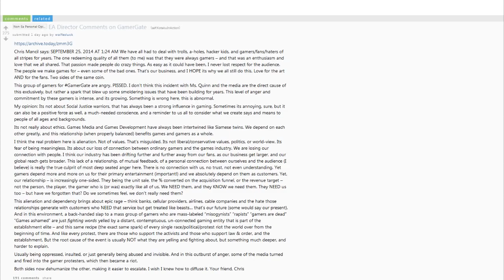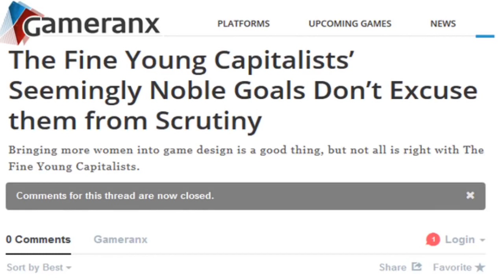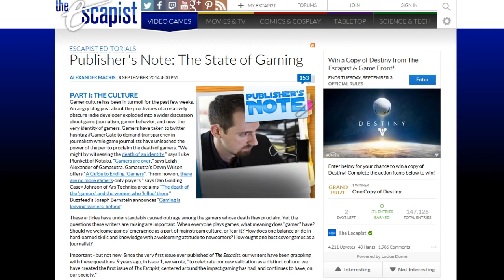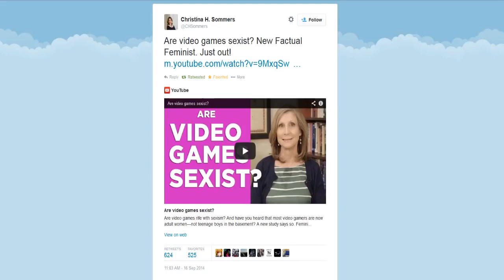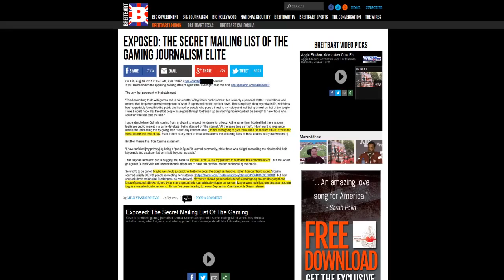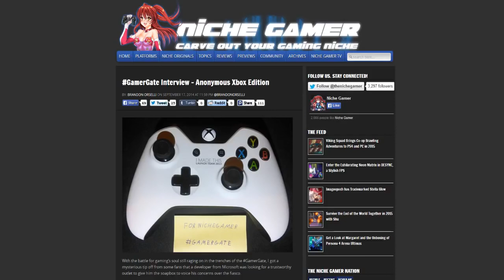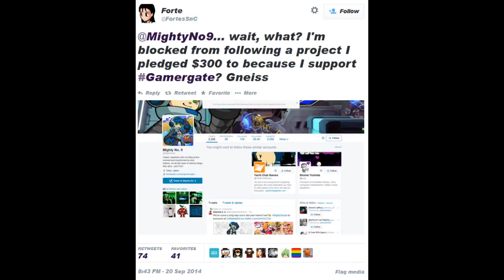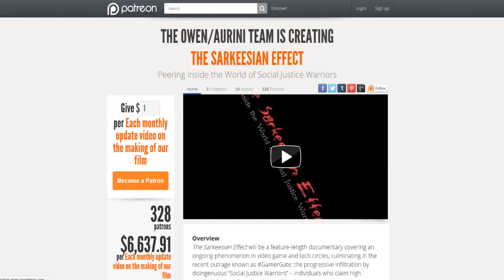Mister Metokur - GamerGate The Path We've Taken [ 2014-09-27 ]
Note: Jim talks about Gamergate. Enjoy! I'm trying to build an Archive with all of Jim's Videos and Streams. Allso the streams where Jim was a guest on.